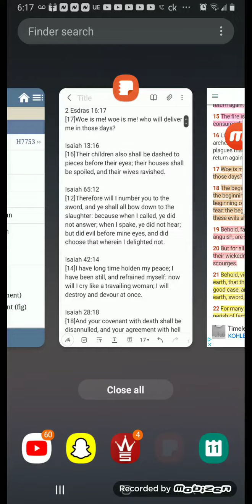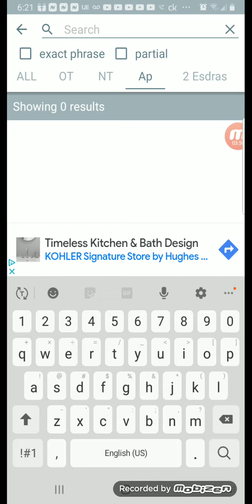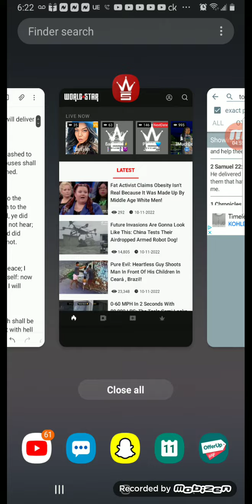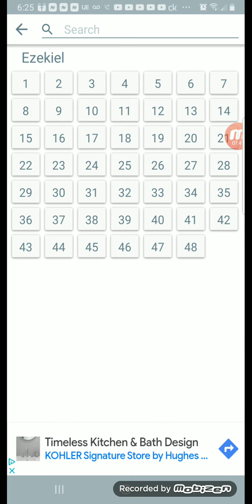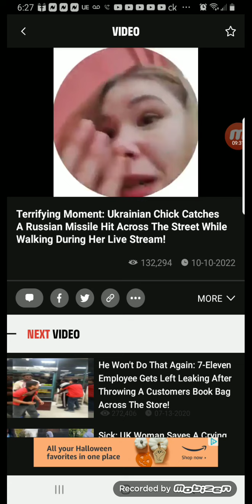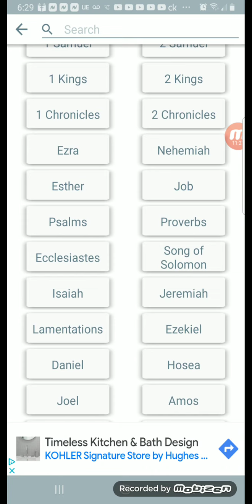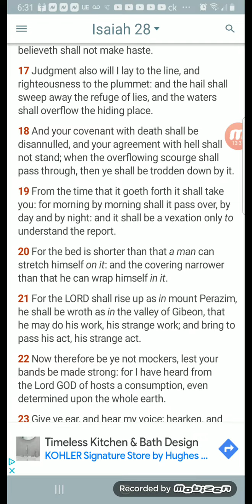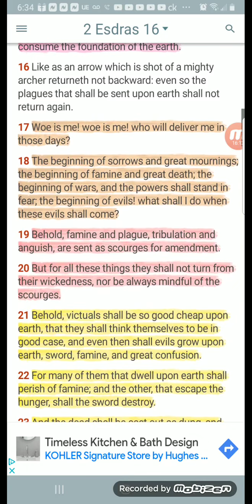Woe is me! woe is me! who will deliver me in those days?